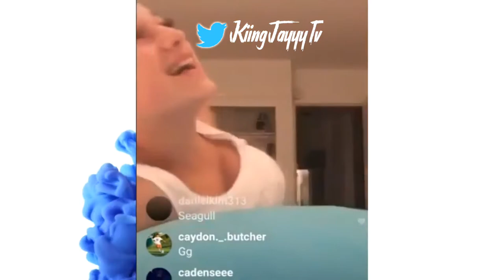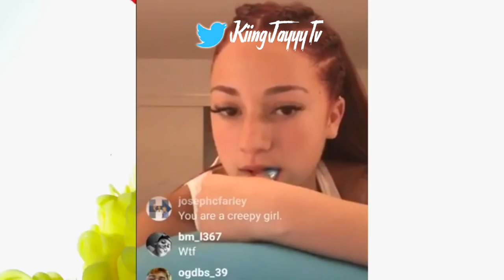NBA YOUNGBOY DATING CASH ME OUTSIDE GIRL • HE MADE HER CRY (LEAKED VIDEO)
Rapper NBA Youngboy is now dating the cash me outside girl leaked video. He made her cry!?